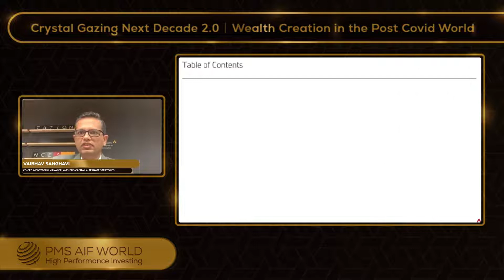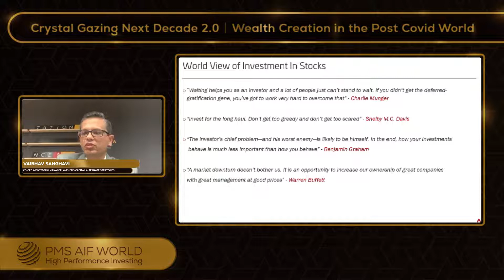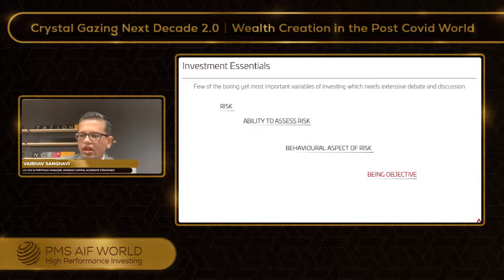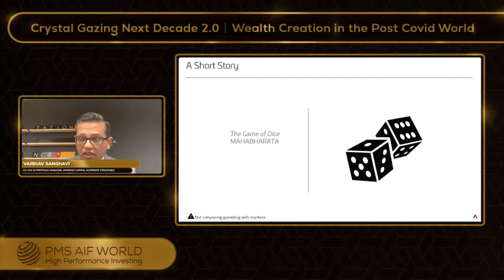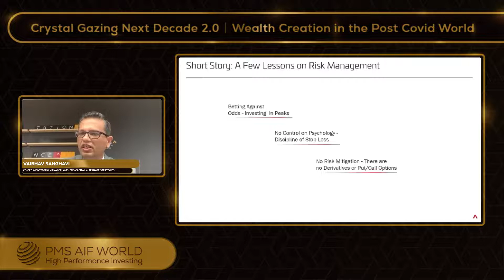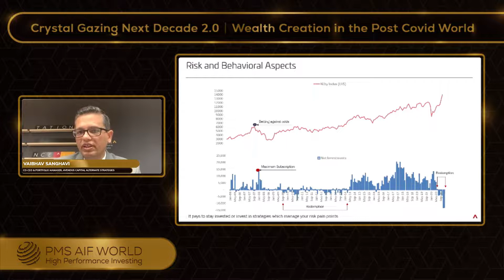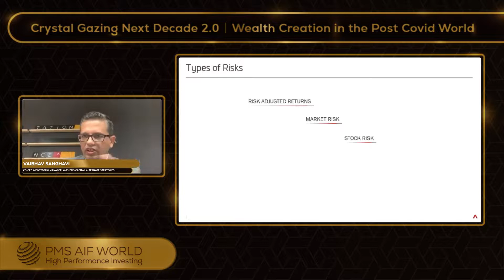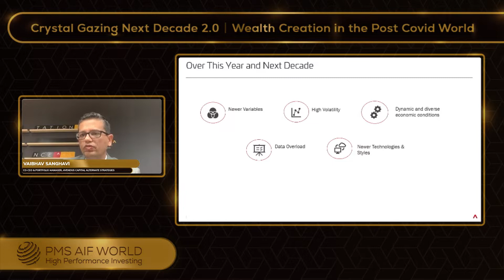PMS AIF World Summit 2021: Alternative Investments for Better Risk Adjusted Returns over Next Decade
Speaker: Vaibhav Sanghavi

PMS AIF WORLD SUMMIT & AWARDS I Crystal Gazing Next Decade 2.0 I Where Will Wealth be Created In The Post Covid World I Held on 5th and 6th February 2021

January 2021 began not only a new year but a new decade as well; and each decade brings with it many changes, which opens the door to many opportunities. 2020 was an unusual year, but despite odds, stock markets are at all-time highs, and so there are many real questions that needed to be answered for continued wealth creation over the next decade in the new, post-Covid world. Keeping that in mind, PMS AIF World organized INDIA's Largest Summit & Awards Event, with an apt title to the event - Crystal Gazing Next Decade for Wealth Creation in the post-Covid World.

It was a confluence of 30 Distinguished Money Managers, 10 Discerning discussion topics, and 20 Decisive Award Judgements. It was a 10-hour event, spread across 2 days, 5th & 6th Feb 2021. The event was aimed & endeavored at "Crystal Gazing India for the period of 2021 to 2030 in terms of sectors, themes, businesses and much more. "

This Youtube Video is one of the session videos from the PMS AIF WORLD SUMMIT 2021. While you watch this video, do remember, this is intended and aimed towards informed investing. None of the data points shared be construed as a recommendation or an investment advice.  Needless to say, that past performance may or may not be sustained in the future.

PMS AIF WORLD is a performance-focused, analysis-driven, data-backed, new-age investment services firm. We offer informed investing experience to our clients and provide the best quality investment products that are managed by experienced money managers. We select products with our proprietary 5-P analysis, that is across - people, philosophy, portfolio, performance, price. The objective of doing this analysis is to determine three important attributes about each investment product, i.e. quality, risk, and consistency. In short, we strive to deliver HIGH PERFORMANCE INVESTING.

Investments are subject to market risks. Please read all Scheme Information Documents (SID) /Key Information Memorandum (KIM), addendum issued from time to time, and other related documents carefully before investing. This video covers opinions as shared in a webinar, for general information & educational purpose and should not be construed as any kind of Advice or Recommendation. Past performance is not indicative of future returns.